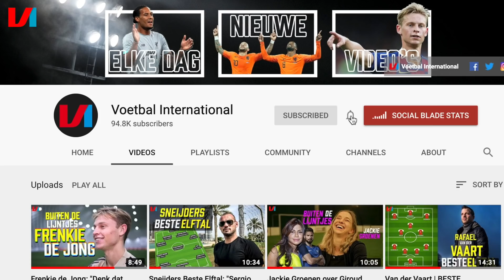GENIETEN Van Liverpool-City: 'Krankzinnig Hoog Niveau! Beste Ploegen Van De Wereld'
In het Rondje langs de buitenlandse velden dit keer uiteraard aandacht voor Liverpool tegen Manchester City, Klopp tegen Guardiola, Bayern tegen Dortmund, de stuntploeg Leicester City, de GOD Lionel Messi, de matchwinnaar Luuk de Jong en de boze Ronaldo bij Juventus waar de Ligt een prima wedstrijd speelde. Nieuw op ons kanaal?